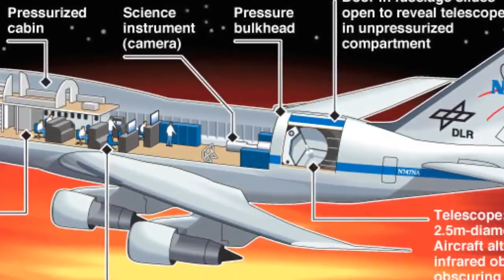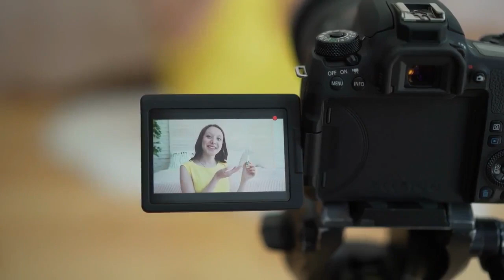NASA to announce New Moon discovery called ‘Exciting’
NASA is set to reveal a new Moon discovery named 'exciting' by the agency.

The discovery was made following observations by the SOFIA telescope of NASA, which is attached to a modified commercial jet flying up in the atmosphere. The space agency said that next Monday , October 26, it will make the announcement, saying it relates to plans under its Artemis program for deep space exploration.

✅ Learn How to Earn a 6-Figure Income Online! ✅